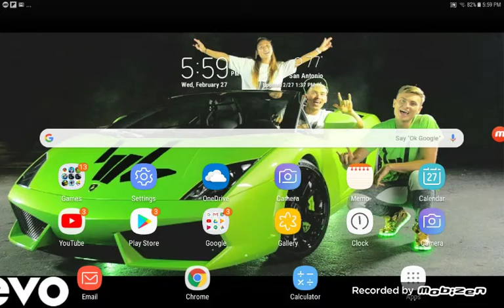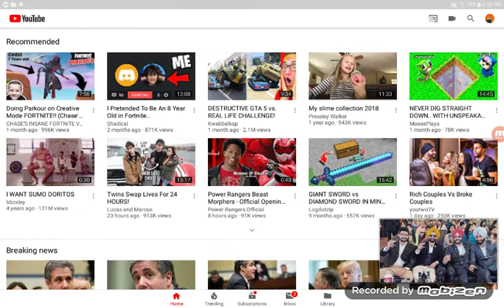Subway Surfers episode 2